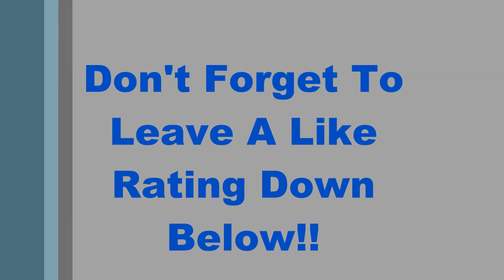Minecraft Mineplex HungerGames "ONE AND A HALF HEART VICTORY!!" [34]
What is going on everybody my name is SpideyMiney and welcome back to another episode of HungerGames on the HungerGames series.In this episode we did 3 attempts,we lost the first one,we lost the second one,and we made a comeback and pulled a victory on the third one.As always guys if you guys are enjoying this series then don't forget to show your support by,Liking the video,Commenting suggestions,Sharing the channel,And most importantly,by SUBSCRIBING!!I just wanna again say thank you guys for the support recently.It is insane that in 2 years we have hit almost 120 subs,we just need 2 more subs so keep sharing the channel.I just also wanna say that you guys have made a huge impact on my life,and there isn't any words to say other than two words Thank...You.If it wasn't for you guys I would have never done youtube.As always guys my name is SpideyMiney,keep up the awesome support for more content,and I'm Out PEACE!!